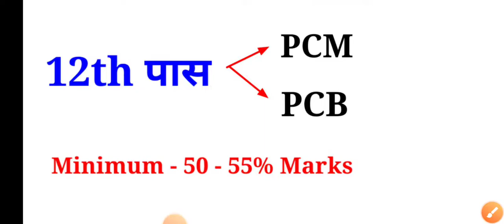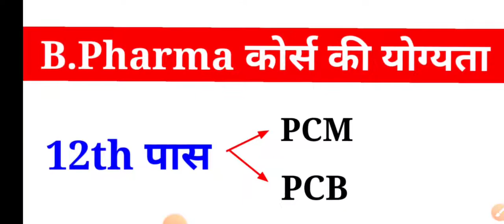B Pharma Course ki Yogyata In Hindi || Eligibility Criteria of B Pharma Course